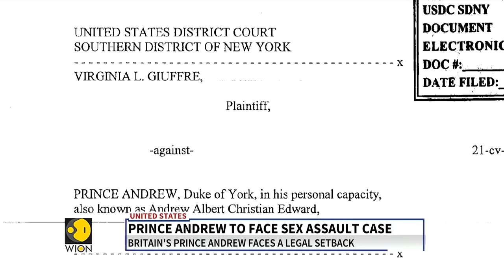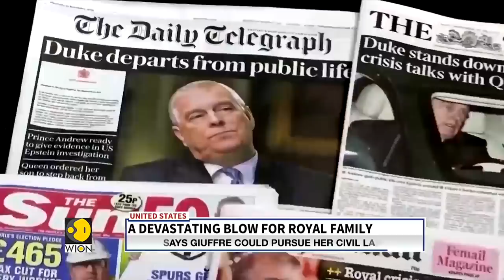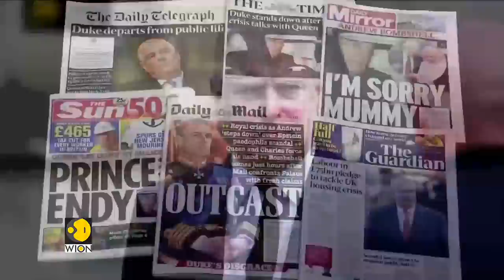Prince Andrew to face sexual assault case, judge denies plea| Virginia Giuffre| Latest English News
A US judge has denied Prince Andrew's plea to dismiss Virginia Giuffre's lawsuit accusing the royal of sexually abusing her when she was underage.